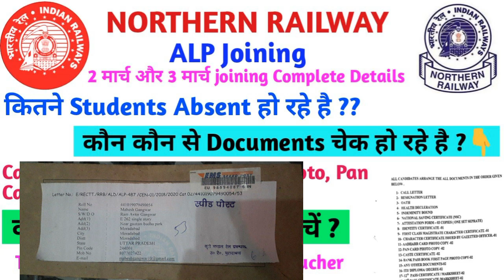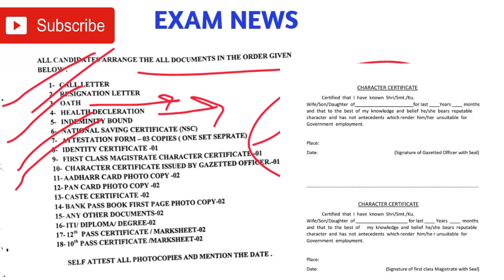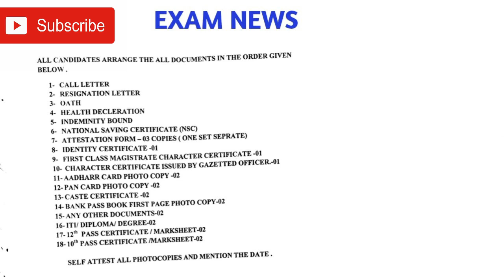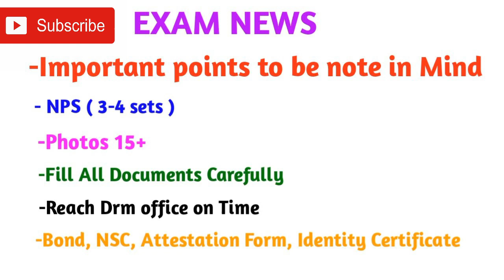NORTHERN RAILWAY-Step wise ALP Joining Details | Document List | Absent Candidates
Moradabad ALP joining Complete Details
Northern railway Document List For ALP Joining

Hello Friends
welcome once again to Exam News Channel

As you know Moradabad Division ALP Candidates received joining letters and Feb and their joining/Reporting starts from 2 march .

In this video you'll get to know complete ALP Joining Procedure Step wise.
If your Reporting is scheduled in upcoming Days ,Must watch this video till end .After this video your all doubts will be clear regarding ALP joining

-Norther Railway Joining process
-Document List for ALP Joining
-Bank Account
-NSC, Pledge
-Indemnity Bound
-Attestation Form
-Character Certificates
-Identity Certificate
-Aadhar Card
-Pan Card
-Educational Qualification Documents